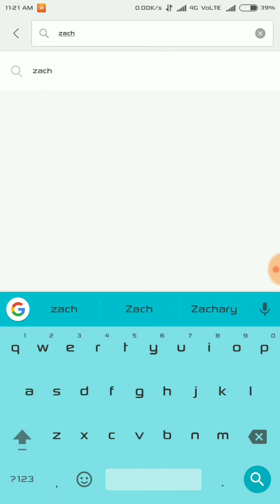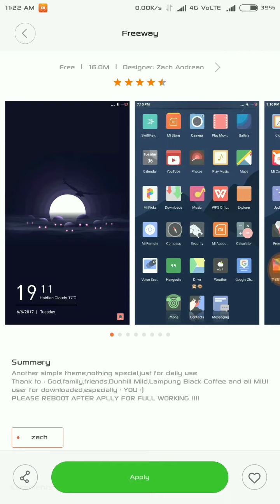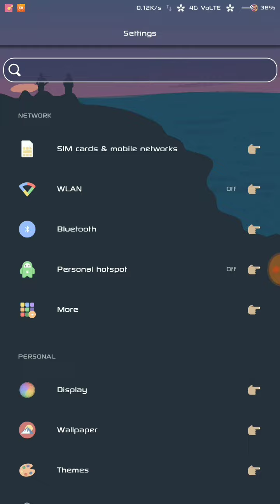Freeway theme for miui 8 and 9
Theme name=freeway ,if you can't find theme then type designer name
Name =Zach